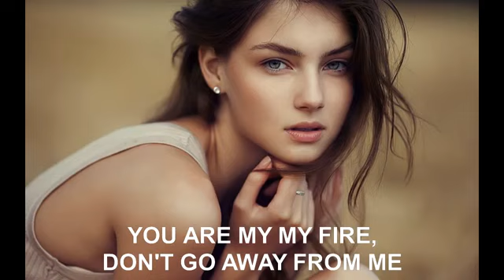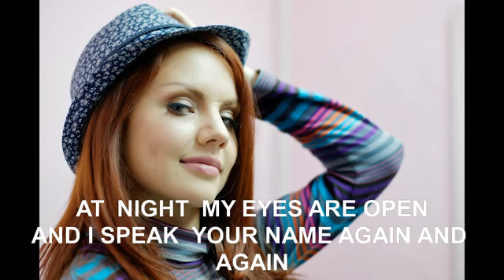BEAUTIFUL RUSSIAN SONG with english subtitles